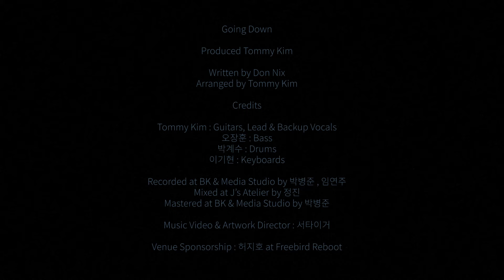Tommy Kim-Going Down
타미킴이 전하는 온고지신(溫故知新)의 멜로디, ‘Going Down’

 지난 [Dm62]에 이은 타미킴의 온고지신 시리즈 2탄은 블루스 록의 고전 [Going Down]이다. 원곡 은 1969년 돈 닉스가 발표했지만 71년 프레디 킹의 리메이크가 세계적으로 유명세를 탔다. 이후 제프 벡, 조 새트리아니의 G3, 조 보나마사 등 수많은 명인들이 열연했다. 타미킴 역시 클럽과 방송에서 이 곡을 종종 연주해오다 이번에 정식 리메이크 명단에 이름을 올렸다.

 전체적인 구성은 2022년 [전설의 귀환] 프로젝트에서 신대철, 박창곤과 협연했던 버전과 비슷하지 만 훨씬 공격적이고 남성적인 창법과 기타솔로를 들려준다. 록이 예쁜 카페의 애완동물이기를 강요받 는 요즈음, 거칠고 날이 서 있는 타미킴의 [Going Down]은 음악적 방향을 잃고, 유행과 상업적 요구 에 시달리는 후배 록 뮤지션들의 초심을 일깨우는 수작(秀作)이다.

 2024. 8. 음악평론가 양일국

[가사]

Oh I'm going down
Down Down Down Down Down
(I) Got my feet on the window
My head is on the ground

My baby's gone
Gone Gone Gone Gone Gone
My baby's gone
(I) Got my head out the window
My big feet on the ground